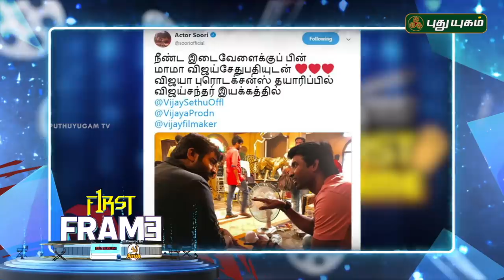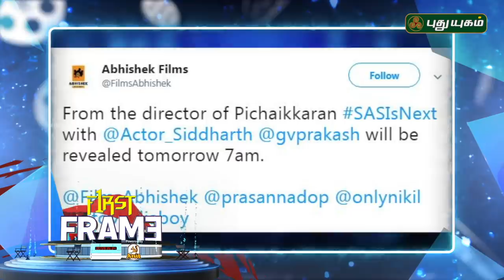Karthi and Jyothika to join hands for Jeethu Joseph? | First Frame | 07-03-2019